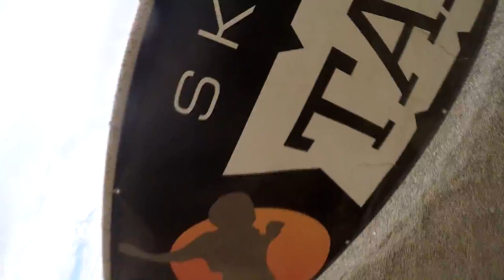Michelle Rivera Skydive Taft.